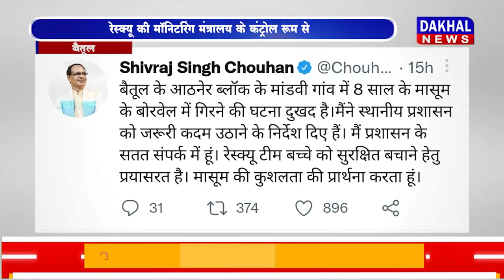DAKHAL NEWS 6 साल का मासूम बोरवेल में गिरा , रेस्क्यू जारी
6 साल का मासूम बोरवेल में गिरा , रेस्क्यू जारी
रेस्क्यू की मॉनिटरिंग मंत्रालय के कंट्रोल रूम से
सीएम का प्रशासन को निर्देश ,कुशलता की प्रार्थना